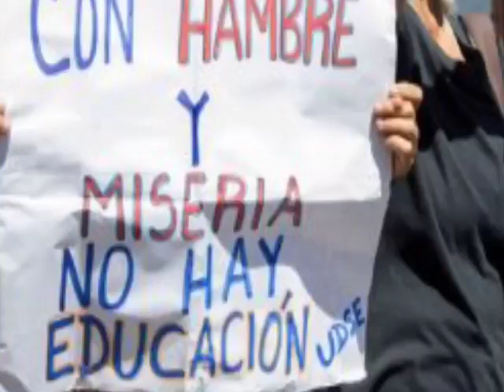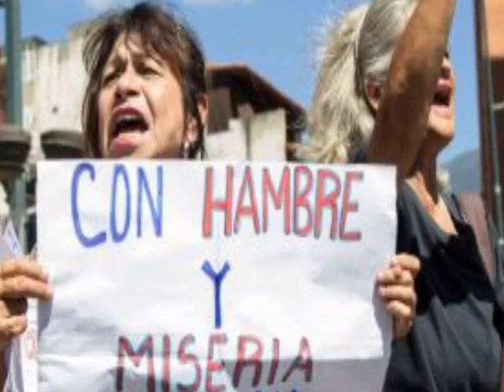LOS DOCENTES SON LOS PEORES PAGADO DE LATINOAMERICANA, NOTICIA DE VENEZUELA HOY 30 DE ENERO 2023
noticia de Venezuela